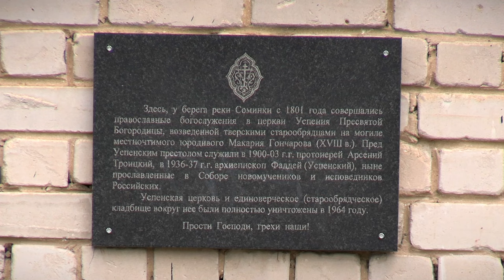Новый забор установили в 125м детском саду Твери